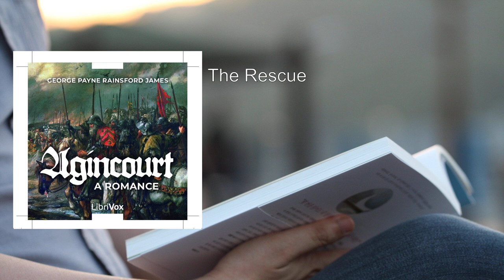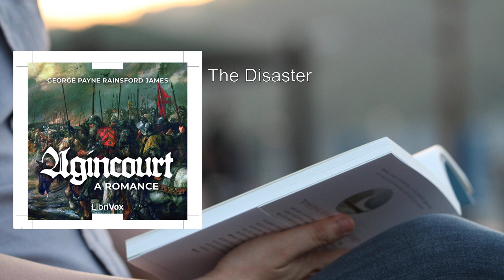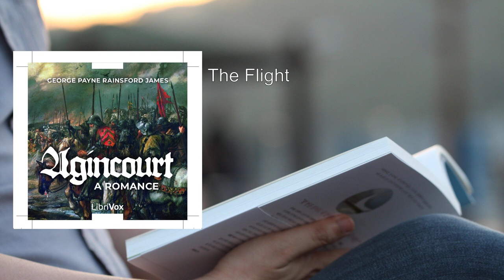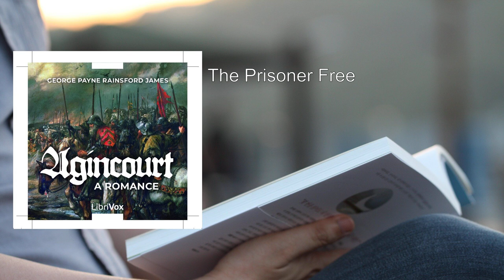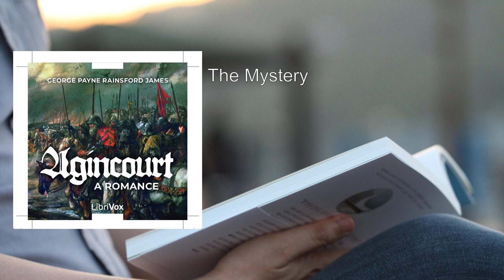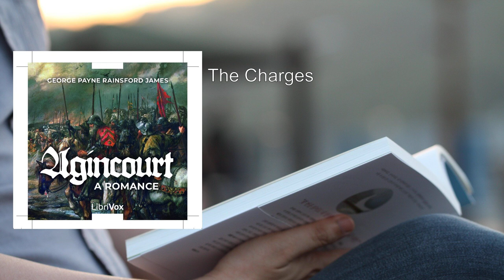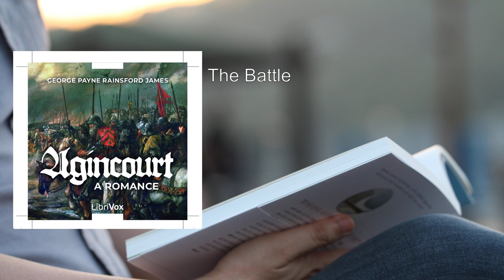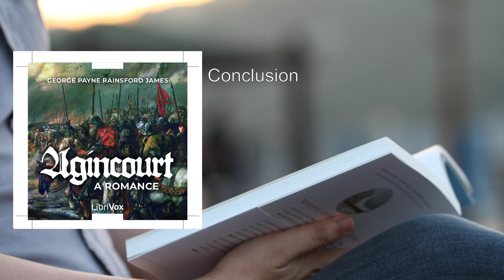Agincourt: A Romance (2/2) 💙 By George Payne Rainsford James. FULL Audiobook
Agincourt: A Romance. By George Payne Rainsford James FULL Audiobook
"Agincourt: A Romance" by George Payne Rainsford James, published in 1844, is a captivating historical fiction novel that transports readers to the tumultuous period of the early 15th century. Let me delve into the rich tapestry of this literary work.

### Overview:
The novel unfolds against the backdrop of significant events, including Henry V's coronation and the escalating conflicts between England and France during the Hundred Years' War. The pinnacle of this narrative culminates in the Battle of Agincourt in 1415.

### Key Themes and Elements:
1. Historical Context:
   - James, a British Consul, draws upon his extensive travels and experiences to infuse authenticity into the novel. His firsthand encounters with different cultures and landscapes enrich the storytelling.
   - The novel mirrors the prevailing sentiments of the Romantic era, emphasizing emotions, a return to nature, and a glorification of the past.
   - James's fascination with chivalry and medieval times permeates the narrative, capturing the essence of an age marked by honor, valor, and courtly love.

2. Character Perspectives:
   - The omniscient narrator guides readers through the intricacies of the plot. We witness events from multiple viewpoints, allowing us to immerse ourselves in the lives of the characters.
   - The protagonist's emotional journey becomes a central focus. Love, loyalty, and sacrifice intertwine as the story unfolds.

3. Morality and Chivalry:
   - James explores the moral fabric of England and Europe during the 15th century. Against the backdrop of war, he contrasts the simplicity of medieval moral structures with the complexities of philosophical debates in the 19th century.
   - Chivalry, with its code of honor and knightly virtues, takes center stage. The novel celebrates these ideals, emphasizing duty, courage, and nobility.

4. British Patriotism:
   - The Battle of Agincourt remains a touchstone of British pride. James's portrayal of this pivotal conflict resonates with the enduring spirit of patriotism.
   - The novel reflects the zeitgeist of an era shaped by conflicts, including the American Independence and the Opium Wars. British unity and national identity emerge as powerful themes.

### Literary Style:
- James's prose evokes the medieval setting, painting vivid landscapes and bustling cities. His descriptions of armor-clad knights, lush forests, and castle halls transport readers to a bygone era.
- Social norms and etiquette play a crucial role, mirroring the societal rules of the time. Courtly love, jousting tournaments, and feasts come alive through James's eloquent writing.

### Legacy:
- "Agincourt: A Romance" stands as one of James's most exemplary works. Its enduring appeal lies in its fusion of historical accuracy, romanticism, and a deep reverence for chivalry.
- The novel has been published in various formats, including collections and three-volume editions, reflecting James's prolific output.

In summary, George Payne Rainsford James weaves a captivating tale of love, honor, and valor against the backdrop of a pivotal historical moment. "Agincourt: A Romance" invites readers to relive the clash of nations and the indomitable spirit of those who fought on the fields of Agincourt.
More: Agincourt, Romance, George Payne Rainsford James
Audiobook, Battle of Agincourt, Hundred Years' War
France, England, Sir Philip Beauchamp
Richard of Woodville, Mary, Hospitality
Turning point, 1415, English victory

00:00:00 True Love's Defence
00:15:57 The Rescue
00:45:45 The Recompence
01:05:42 The Disappointment
01:20:48 The Disaster
01:32:23 The Captivity
01:56:17 The Flight
02:12:56 The Prisoner Free
02:38:42 The Mystery
02:53:41 The Camp
03:15:35 The Charges
03:31:37 The Fox in the Snare
03:46:46 The Ordering of the Battle
03:56:42 The Battle
04:18:01 Conclusion